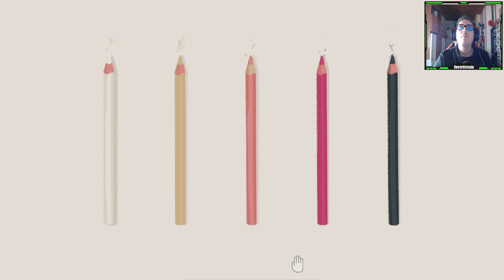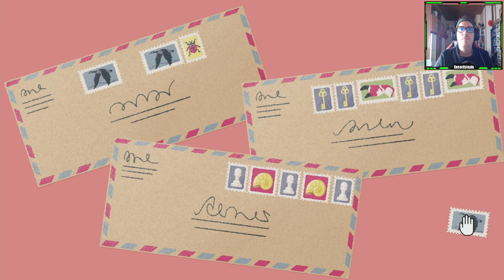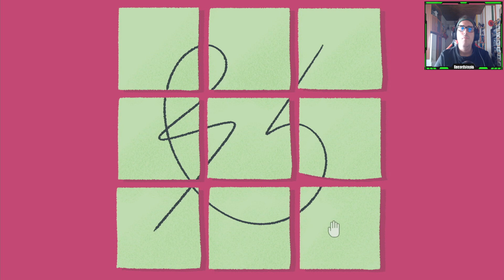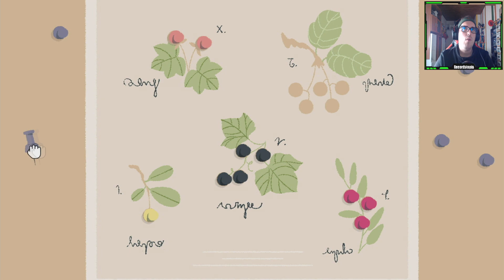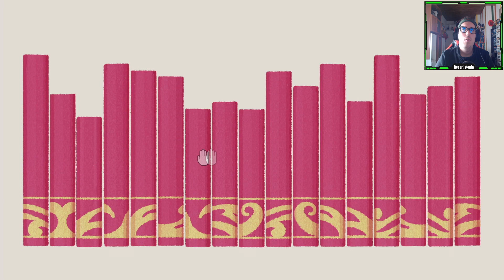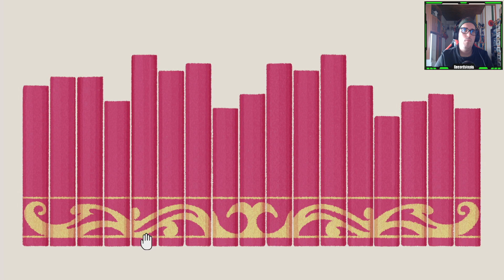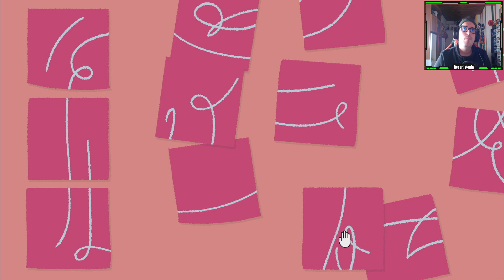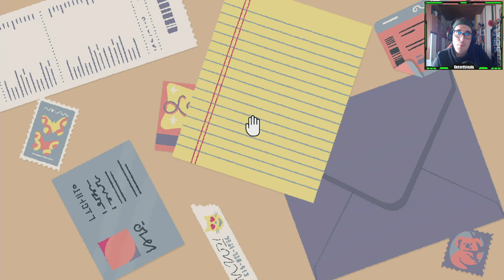Puzles para los amantes del orden - Probando A Little to the Left en Xbox Series X